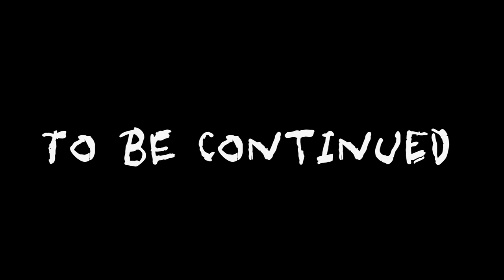Banshee ATV Adventure Riding on Trail 75 with Crazy D SNEAK PREVIEW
It's throwback Thursday! Out ridge riding on the Banshee 350 with Crazy D on his Banshee on Trail 75. This is a just a sneak preview teaser video of an all day ride that was never before published in full length to my channel. I plan on posting the full ride, over two full hours of footage!